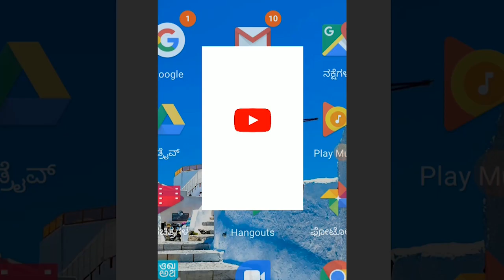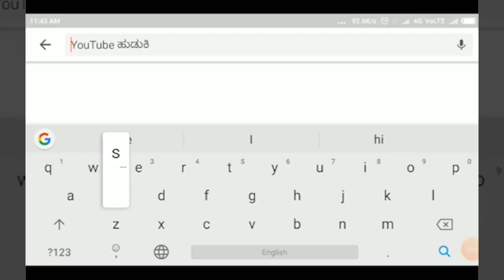MUGALKHOD- ಮಾಳಿ ಸಮಾಜದಿಂದ ಶಾಸಕ ಪಿ ರಾಜೀವ ರವರಿಗೆ ಸನ್ಮಾನ||SATYAM TV KANNADA